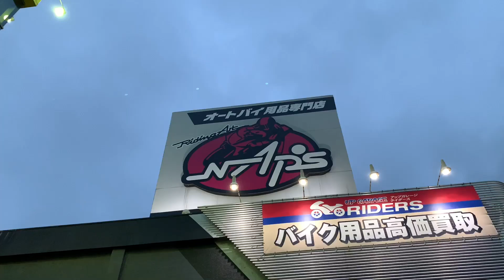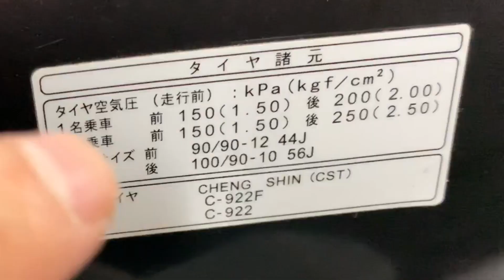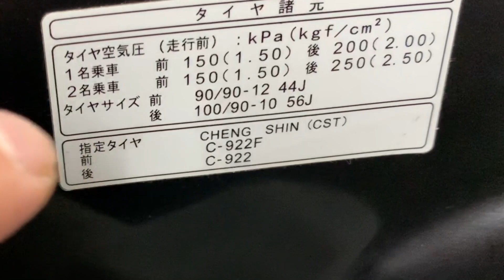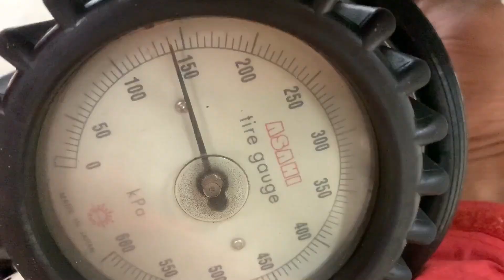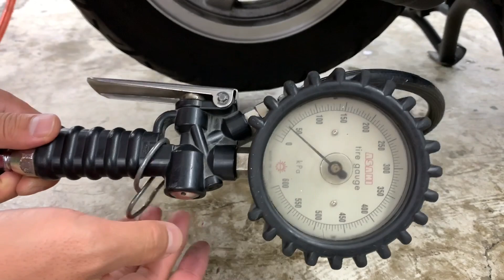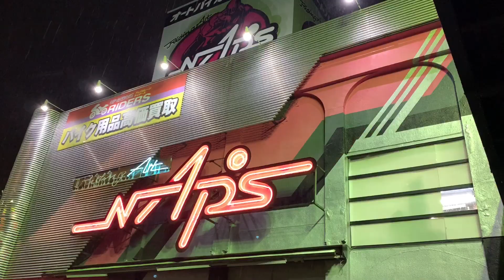バイク用品店で無料でアドレス125のタイヤに空気入れる